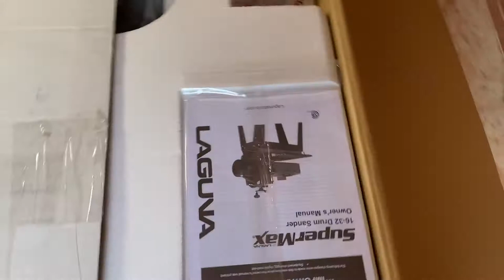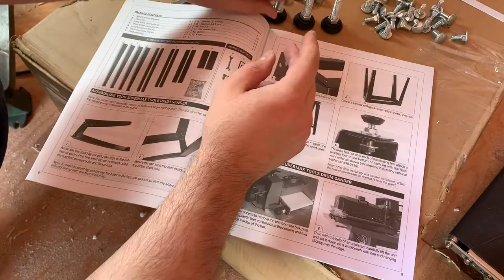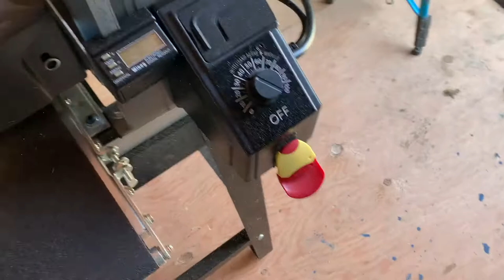I Bought a Drum Sander! Unboxing and Setting up my Supermax 16-32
I purchased a new Supermax 16-32 drum sander from Busy Bee Tools and thought I'd make a short video of unboxing it and getting it set up.